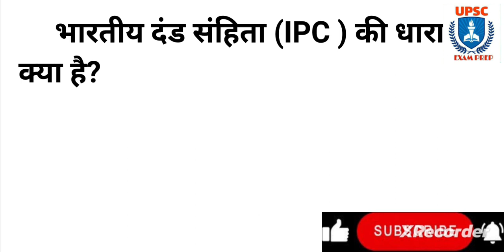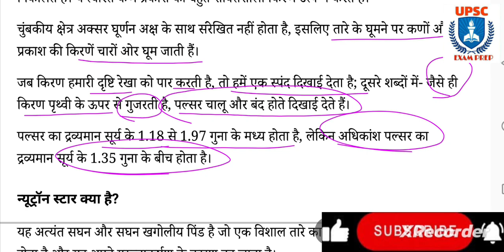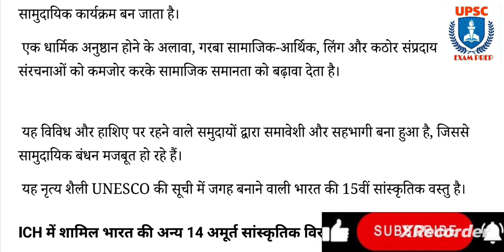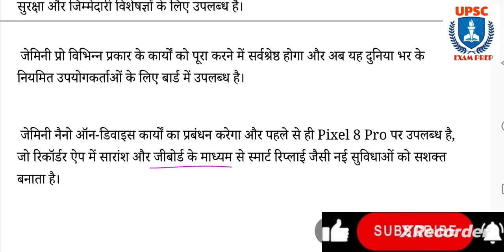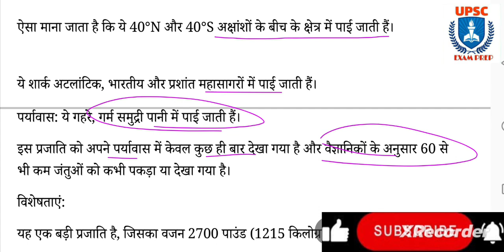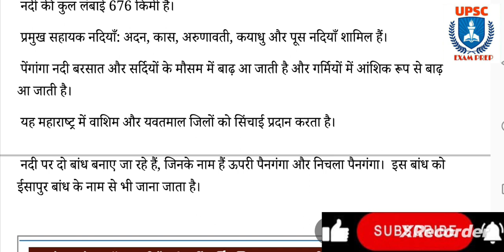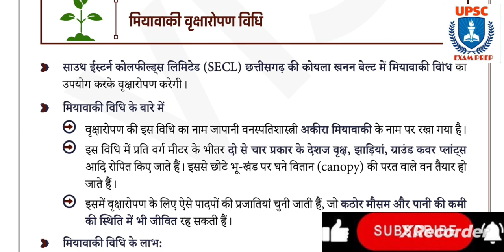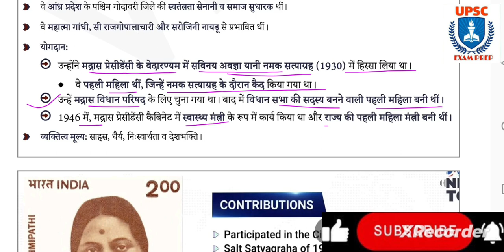8 December Current Affairs 2023 | Hindu & Indian Express Newspaper | Daily Current Affairs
Welcome to upsc examprep current affairs News Discussion. In this video lecture, we will Discuss THE HINDU & Indian Express Newspaper for UPSC Civil Service Examination 2024
indian express newspaper today,
Indian express,

The Hindu & Indian Express Analysis | current affairs NEWS Discussion | upsc examprep
8 December 2023 Current Affairs, Hindu Newspaper, Daily Current Affairs,
The Hindu & Indian Express Analysis | current affairs NEWS Discussion | OnlyIAS
8 December 2023 The Hindu Newspaper Analysis | Current Affairs UPSC 2024 | 8 December 2023 | Today NEWS
The Hindu & Indian Express Analysis | Prelim booster NEWS Discussion | upwc examprep
 8 November 2023 Current Affairs, Hindu Newspaper, Daily Current Affairs, 8 November 2023
  December The Hindu News and Editorial Discussion by upsc examprep
8 December Current Affairs, Hindu Newspaper, Daily Current Affairs, 8 December 2023 NewsPaper
8 December 2023, The Hindu & Indian Express Newspaper Analysis | Current Affairs | UPSC 2024 | upsc examprep
The Hindu & Indian Express Analysis | current affairs NEWS Discussion | upscexamprep
8 November 2023, The Hindu Newspaper Analysis, Current Affairs UPSC 2024,  8 December , Today NEWS

8 December 2023, The Hindu Newspaper Analysis, Current Affairs UPSC 2024, 8 December 2023, Today NEWS

8 December 2023 Current Affairs, Hindu indian express Newspaper, Daily Current Affairs, 8 December 2023 NewsPaper
The Hindu & Indian Express Analysis | Prelim booster NEWS Discussion | upsc examprep

8 November 2023 Daily Current Affairs by upsc examprep

8_December _2023_TheHinduAnalysis